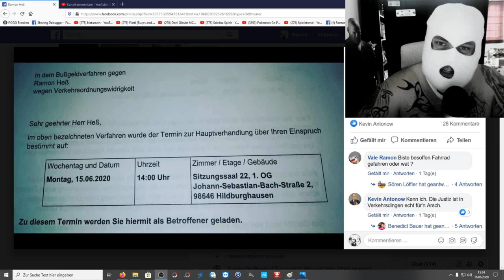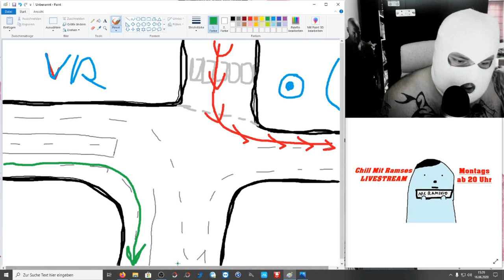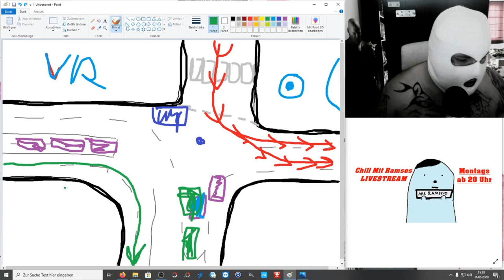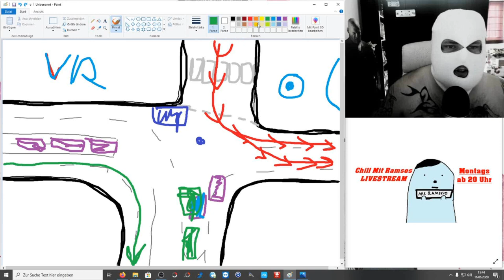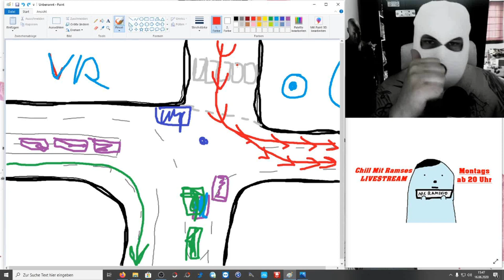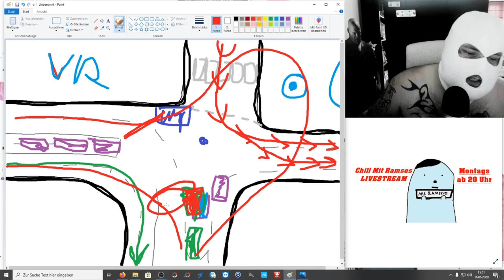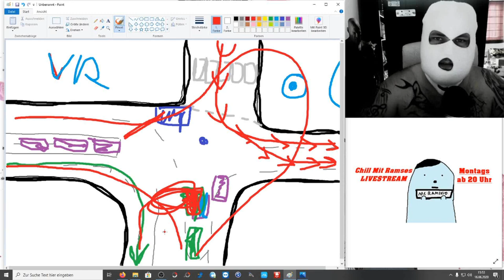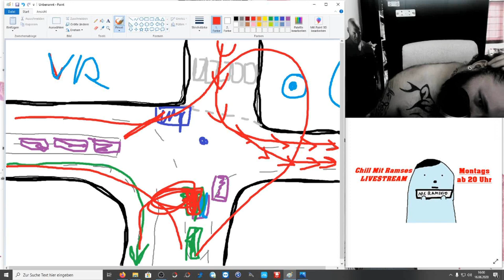Polizei LÜGT !!! Justiz VERSAGT !!! | Ramses Hate Blog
Da viele Fragen aufkamen wieso ich letztens vor Gericht war bzw was dabei raus gekommen ist und wieso ich mich nun komplett von Haaren, Bart und Augenbrauen getrennt habe - gibts heute eine Erklärung dazu ... Was sagt ihr zu dem Thema ? Habt ihr auch solche Erfahrungen gemacht oder hattet ihr bisher immer Glück und die Wahrheit hat gesiegt ? In meinem Beispiel war EINE Lüge mehr Wert als ZWEI Wahrheiten. Glaube an Recht und Ordnung nun komplett verschwunden. Mich als Person wieder komplett zurück geworfen in Depression, Hass und Wut. UND UM ES NOCHMAL ZU ERWÄHNEN : Es geht mir nicht um das Geld - Ich bin jederzeit bereit gewesen zu zahlen wenn ich was falsches gemach habe ... Mir geht es ums Prinzip das ich wissen wollte was genau falsch war an meinem Verhalten und das Nachfragen hat mir nun noch mehr Probleme bereitet als stillschweigend alles hinzunehmen - DAS kann nicht DIE Lösung sein.
Mein Trainer Code : 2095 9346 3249 (ajvarscharf)

Viel Spaß